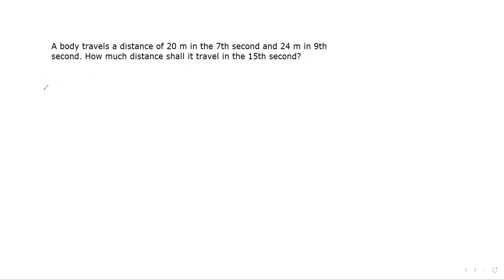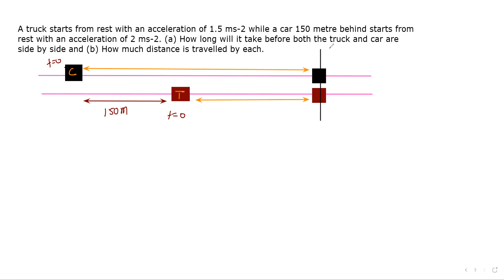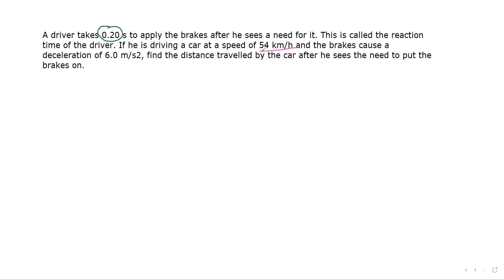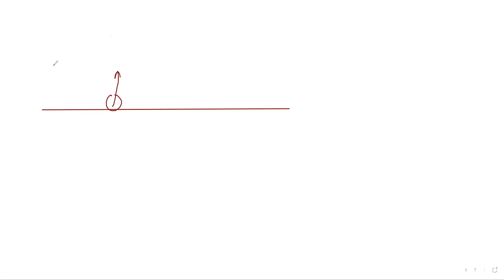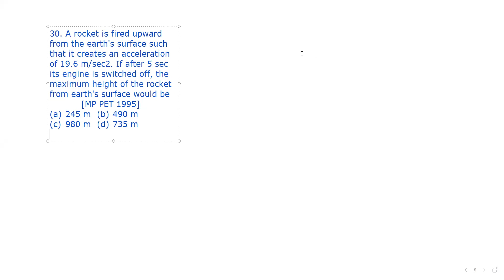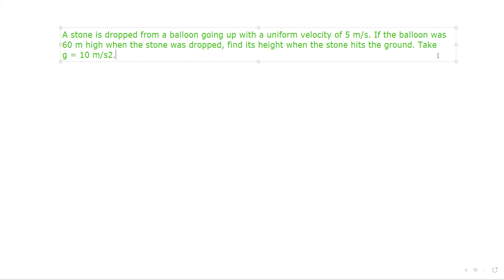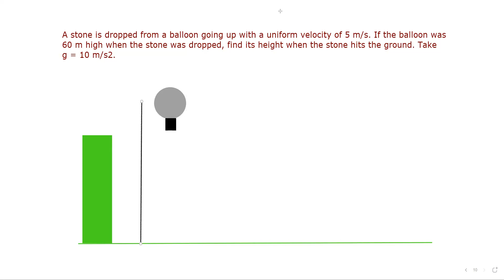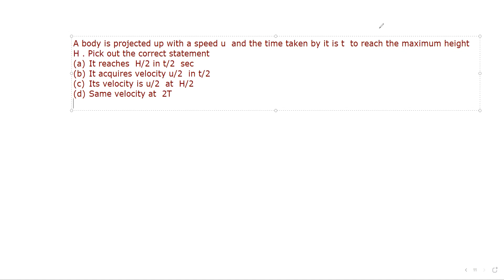IJSO DISCUSSION L 3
MOTION QUESTIONS